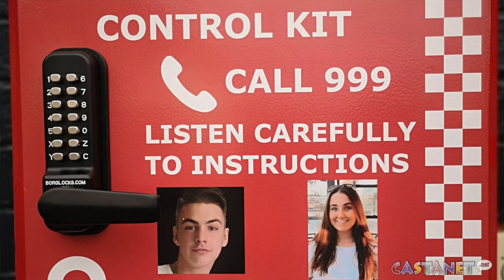Gone, but not forgotten Ashley Wadsworth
Murder of Vernon teen in England sent shockwaves across the Atlantic